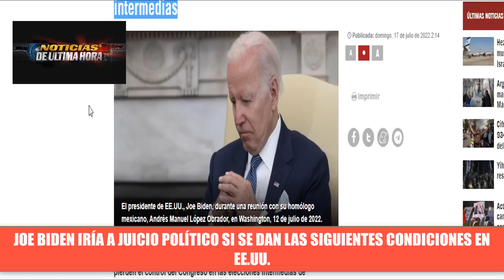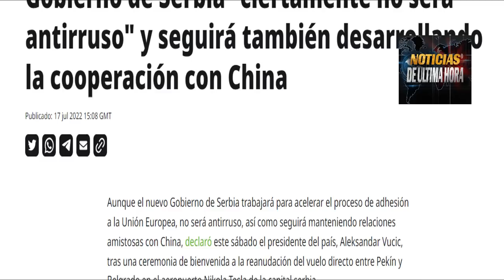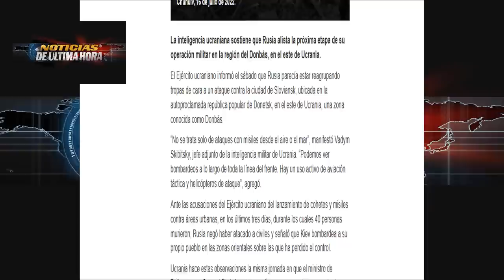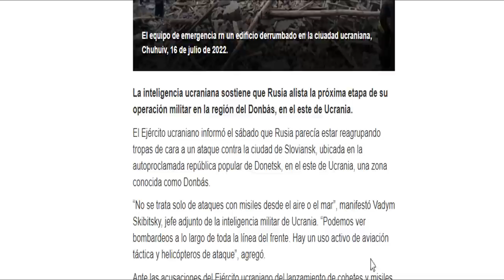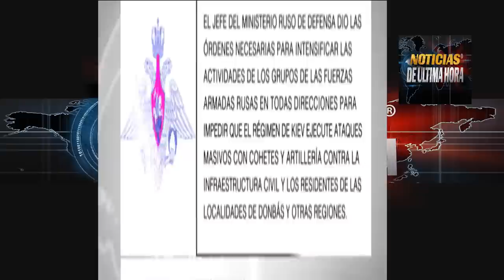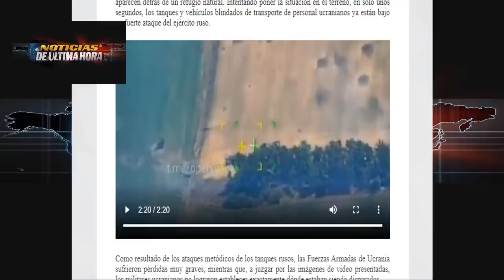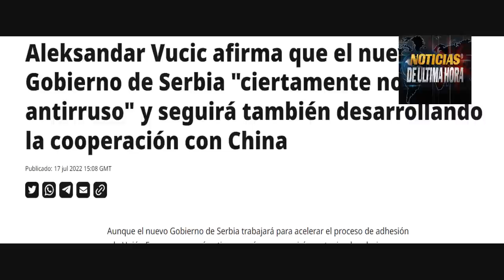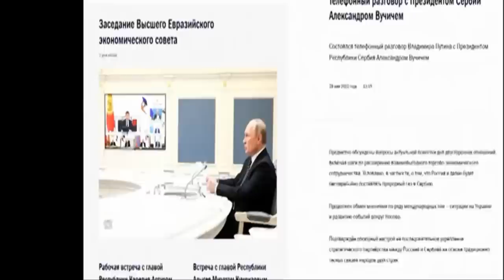🚨¡ÚLTIMA HORA Joe Podría ir a Juicio Trus Promete derrota rusa Noticias Guerra Ucrania 18 julio 2022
atención joe biden ira a jucio en estados unidos si se cumple estas condiciones se las cuento en el video .

-liss truss dice que si elegida como premier del reino se encargara que Rusia sea derrotada en ucrania con una operación especial.

Alto mando militar de ucrania advierte que usarán misiles norte americanos para atacar a Crimea.

Ucrania advierte de una nueva etapa de la invasión rusa en ucrania para las próximas horas.

Informe desde Rusia da cuenta que fue destruido un almacén con miles harpon en Odesa
El ministerio de la defensa Ruso dice que  en las últimas 24 horas han eliminado a más de 200 nacionalistas ucranianos .